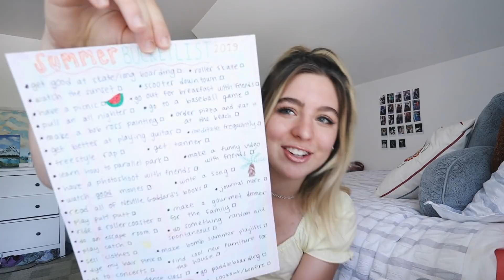my summer bucketlist 2019 // fun things to do this summer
hey guys :)) today i decided to hop on the trend and make my own summer bucketlist video for 2019. maybe it'll give you some ideas of fun things to do this summer. hope you enjoy :)

FAQ!
I make weekly videos all about my life, ranging from my weird sense of humor, fashion/lifestyle, vlogs, and body positivity. If you enjoy, make sure to stick around :)
THINGS I USE
- Lenses
- Voiceover Microphone
- Editing Software